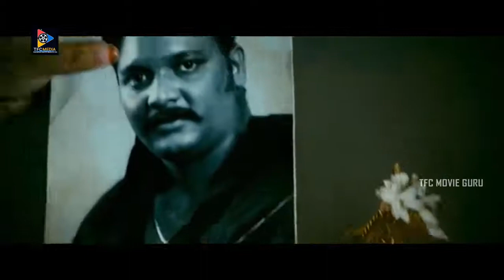Jiiva & Nandha Durairaj Best Performance Scene || Telugu Movie Scenes || TFC Movie Guru